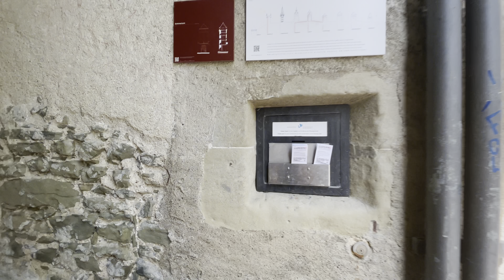Lucerne Musegg Medieval City Walls & Towers in Switzerland [4K HDR]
The Musegg wall with its nine towers is part of the ramparts built in the 14th century to protect the town of Lucerne - as is the Chapel Bridge. The wall is astoundingly well preserved, and standing up on one of the towers. The wall and four towers are open to the public during the warmer part of the year. The wall begins with the so-called Nölli tower in the west above the Geissmatt bridge, and ends at Museggstrasse 7, at the eastern end of the old town. The accessible towers from west to east are: the Männli tower, adorned with a figure of a soldier (the little man or 'Männli'), the Wacht tower, the Zyt tower with its clock dating from 1535 and the Schirmer tower.

Tembok Musegg dengan sembilan menaranya merupakan bagian dari benteng yang dibangun pada abad ke-14 untuk melindungi kota Lucerne - seperti juga Jembatan Kapel. Temboknya sangat terpelihara dengan baik, dan berdiri di salah satu menara. Tembok dan empat menara terbuka untuk umum selama bagian tahun yang lebih hangat. Dinding dimulai dengan apa yang disebut menara Nölli di barat di atas jembatan Geissmatt, dan berakhir di Museggstrasse 7, di ujung timur kota tua. Menara yang dapat diakses dari barat ke timur adalah: menara Männli, dihiasi dengan sosok seorang prajurit (pria kecil atau 'Männli'), menara Wacht, menara Zyt dengan jamnya yang berasal dari tahun 1535 dan menara Schirmer.